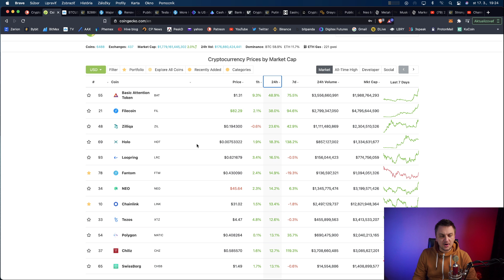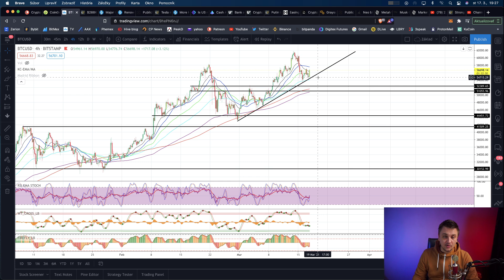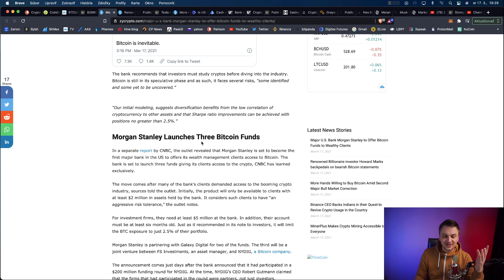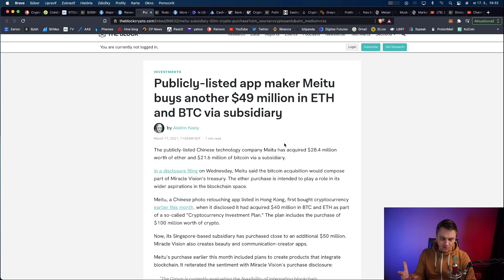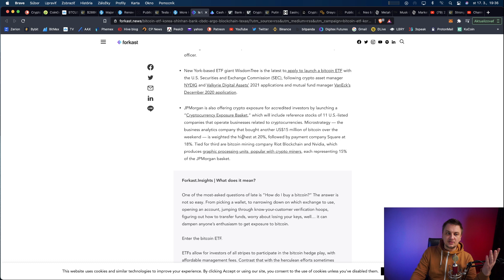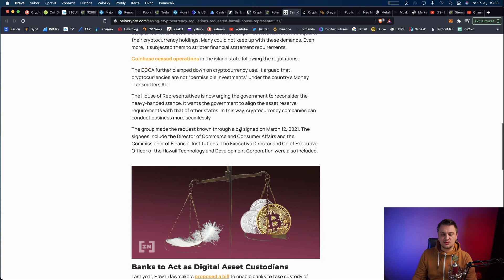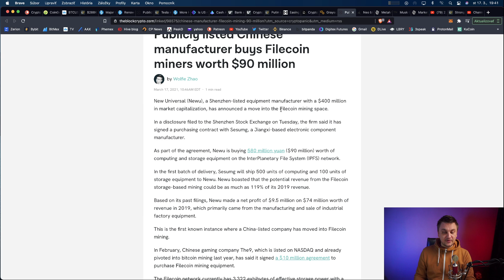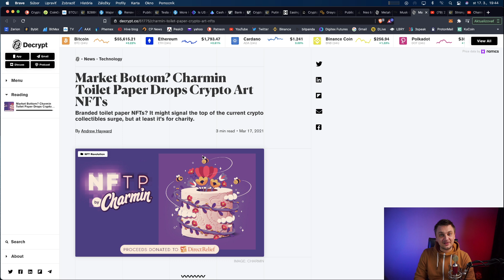Bitcoin sa odráža od supportu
V dnešnom videu sa dozviete:
Bitcoin sa odráža už 2x od supportu a prichádza razantný progres na cene Bitcoinu

Bitcoin adresa:
Legacy adresa
3AsJQpD9aiSSfxgRbPKaSVWkFfCkVoSyrf